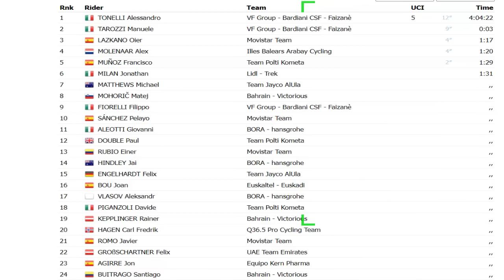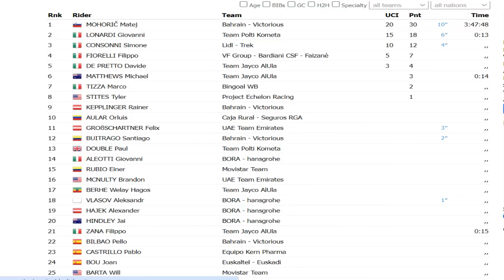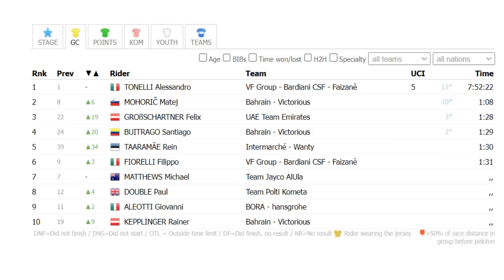RESUMEN 2 ETAPA VOLTA a la COMUNIDAD VALENCIANA 2024 BUITRAGO CELEBRA BAHREIN GANA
RESUMEN 2 ETAPA VOLTA a la COMUNIDAD VALENCIANA 2024 Santiago BUITRAGO CELEBRA BAHREIN GANA